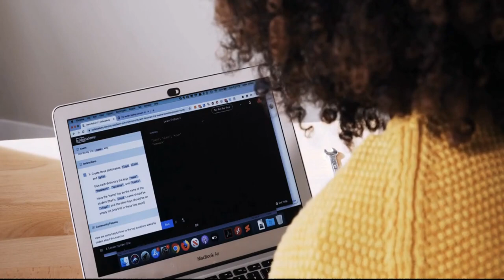Best Masters courses to study Finland |marketable masters degrees Finland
study masters degree in Finnish universities, best education system in the world

This video was edited  by a freelancer in fiverr
 Expert Freelancers For Every Need Are Waiting To Help

The payment was done via wise ,the best and cheapest Fintech app.
follow the link to get up to 500GBP free transfer